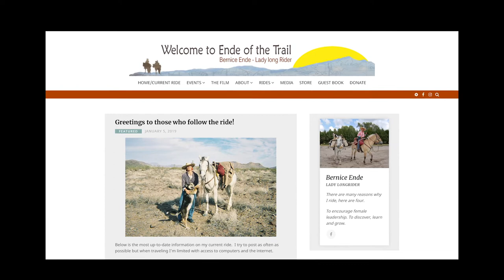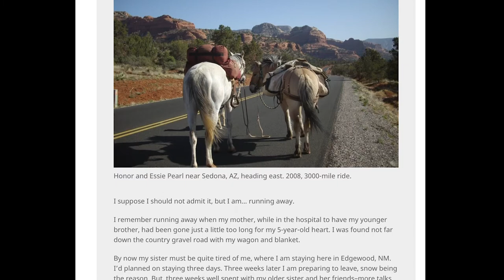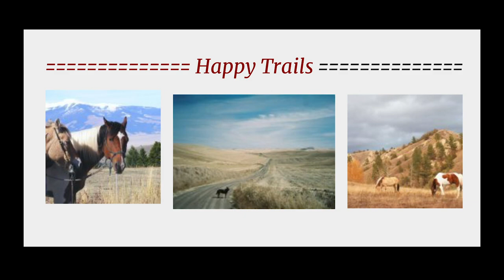Lady Long Rider Documentary, Interview with Wren Winfield, Director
2020 Interview with Filmmaker Wren Winfield, Director of the Lady Long Rider Documentary based on the life of Bernice Ende.